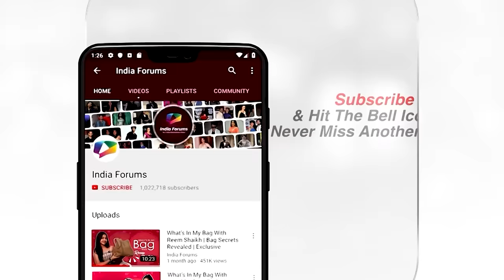Adil Khan Durrani And Somi Ali Khan On Controversy, Difficult Marriage, Parents Reaction And More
These two have been making headlines for all the right and wrong reasons. From controversial decisions to navigating the stormy waters of marriage, this power couple has seen it all. But hey, love always finds a way, right?